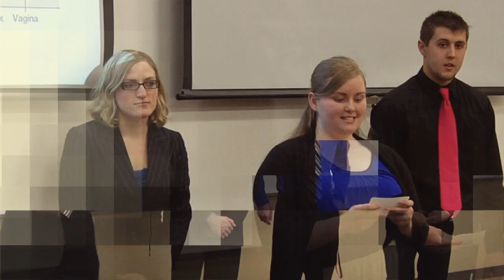University of Minnesota Rochester (UMR) "Research Symposium - Promo"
University of Minnesota Rochester held a symposium series for their BSHS program.  This video serves as a generic promo of the event.  You'll see PowerPoint presentations and poster presentations the students gave during that time.  It gives a quick glimpse into the the broad topics and knowledge displayed by the students